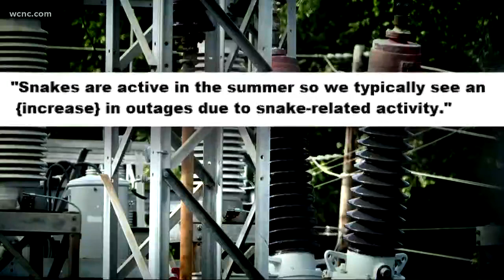Snake knocks out power outage to thousands of NC homes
"They will do anything to get in," a Duke Energy employee said.